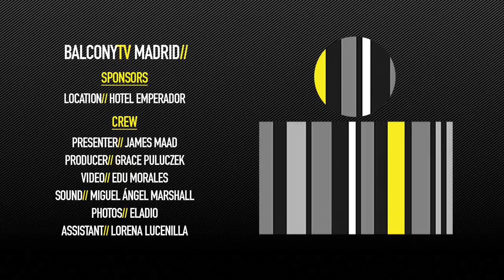FILIPE CATTO - TORRENTE (BalconyTV)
BalconyTV Madrid

Location// Hotel Emperador

FILIPE CATTO performs the song "TORRENTE" for BalconyTV.

PRESENTED BY JAMES MAAD

Filipe Catto es un artista de palco. Desde el inicio de su carrera, Catto dirige la creación de sus espectáculos con la visión de un artista completo, que comprende el oficio y el aspecto sagrado de estar delante del público. “Yo grabo discos con el pretexto de hacer un espectáculo al vivo. Es en el palco donde yo me siento artista, cuando yo estoy delante del público y la música está fluyendo en directo. Ese es mi oficio.”

Basado en su último disco grabado en estudio, CATTO, “O nascimento de Vênus” es la nueva gira del artista, una alusión a la canción “Lua Deserta”. “Este espectáculo es una celebración, una experiencia sensorial de luz, sonido, texturas. Pensé mucho en el concepto estético de este espectáculo como si fuese un ritual chamánico a través del pop. Usando el repertorio pop de este disco para proponer una experiencia de liberación.
De danza, de catarsis, todo muy a flor de piel.”

El repertorio musical está basado en las canciones del recién lanzado disco, y está remendado con los éxitos de trabajos anteriores como “Adoração”, “Depois de amanhã” y “Do fundo do coração”. La banda de músicos, formada por Felipe Puperi (guitarra, teclados y programación), Michelle Abu (bateria y percusión) y Fábio Sá (bajo y sintetizador) trabajan, combinando de una manera dinámica, texturas sonoras, timbres electrónicos, pasando por un pop/gitano con influencias de indie rock y música brasileña.

Dirigido por Catto, el espectáculo “O Nascimento de Vênus” ilumina uno de los momentos más brillantes del artista con un repertorio emocionante y un momento de entrega verdadera y potente para el público.

Filipe Catto is one of the greatest voices coming from Brazil in the 21th century. Catto is a diva, a stage artist. Something between Freddie Mercury and Maria Bethânia, Bolero and High Fashion Glam Rock. Since the begging of his career, Catto turns himself into crafting his live perfomances with the vision of a complete artist. "I record music as an excuse to built a show up. Onstage is where I fell like a true artist, connecting with the music and the audience on real time. That's my thing"

Based on his new record, "CATTO", the new tour is called "The Birth of Venus". The title was inspired by the song "Lua Deserta (Desert Moon)", and captures the feeling of beauty and rebirth of the new work.

"This concert is a celebration, a sensorial experience of light, sound and texture. I think of this spectacle as a shamanic ritual using pop music as a vehicle to promote a sense of overflowing, connection and freedom."

The set list is mostly made out of the new material sowed with previous hits like "Adoração", "Depois de amanhã" and "Do fundo do coração"

The band, formed by Felipe Puperi (guitars, keyboards and samples), Michele Abu (drums and percussion) and Fabio Sá (bass and synths) dinamizes trough the collage of sound textures, electronic and a indie pop gypsy influence combined with rock n roll and Brazilian music.

Directed by Catto himself, "The Birth of Venus" shines out of one the most inspiring moments of the artist ever, with a thrilling repertoire and an unique, hypnotizing performance. "

Credits//

Host// James Maad
Producer// Grace Puluczek
Video// Edu Morales
Sound// Miguel Ángel Marshall
Photos // Eladio
Assistant // Lorena Lucenilla